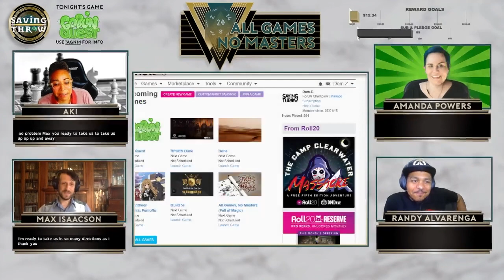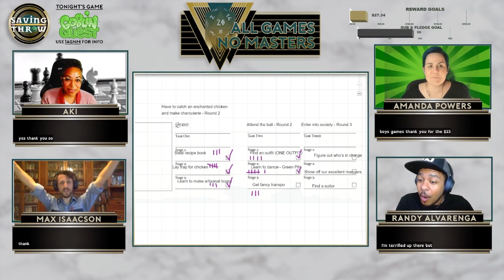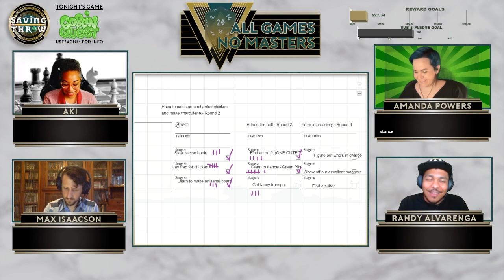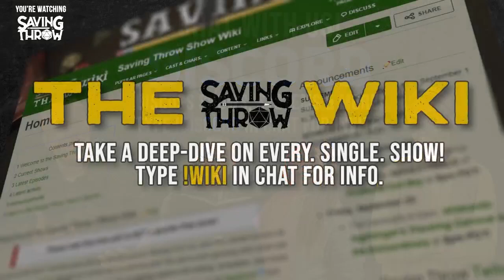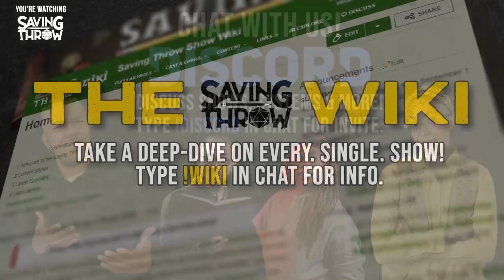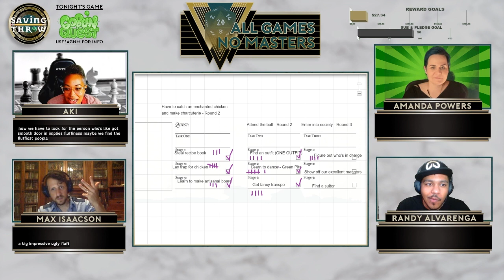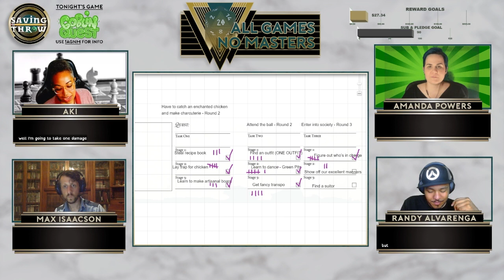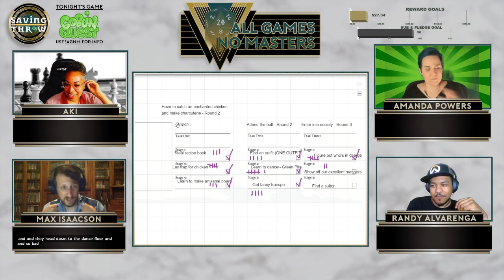All Games, No Masters - Goblin Quest, Part Two - S2E7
Produced by:
Dom Zook
Aki